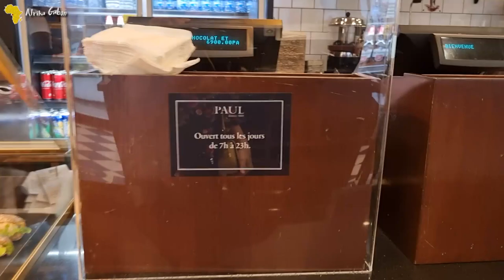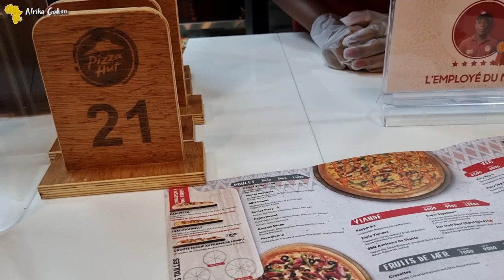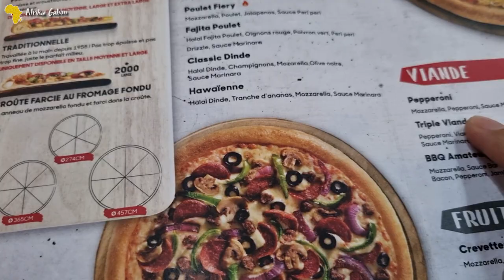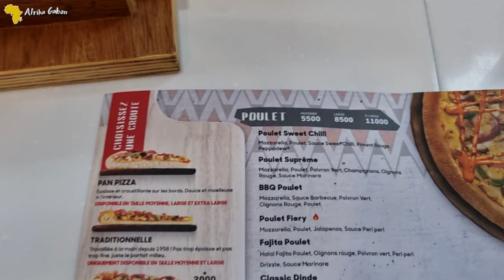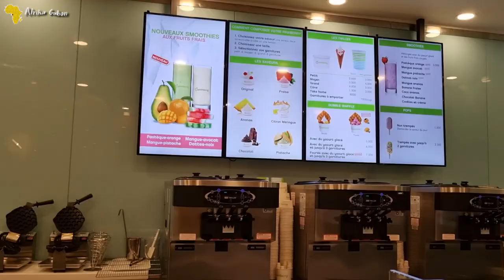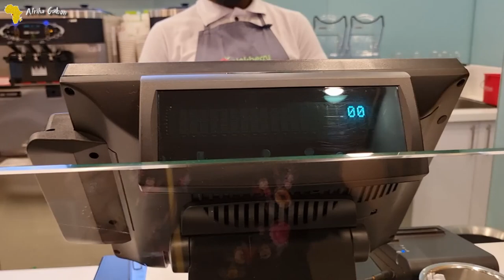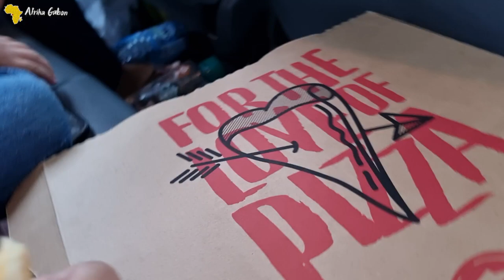KULINER SATU HARIAN DI KOTA LIBREVILLE AFRIKA GABON || VLOGGER INDONESIA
Halo semua dukung Youtube Abbey ya, kali ini Abbey lagi ada di Afrika Gabon